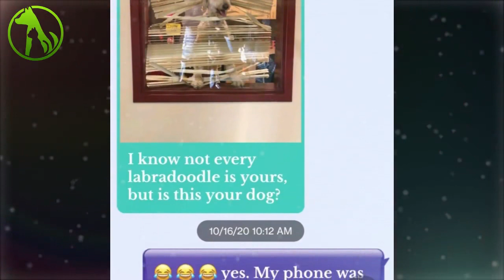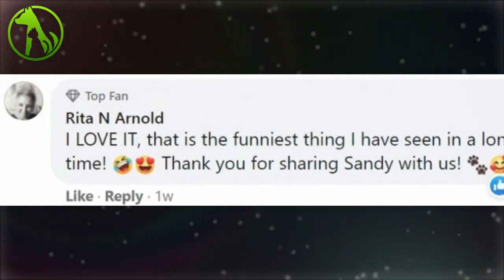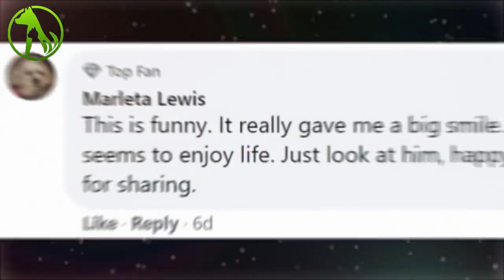Labradoodle Follows His Family’s Kids To School, Ends Up In The Principal’s Office And Goes Viral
Sandy loves his family and always wants to be included in their activities. If the affectionate labradoodle got to decide, he’d be by their side every second of the day.

But every morning, the kids get up and walk off to school, and although Sandy always begs to come with them, he’s never allowed to tag along.

Instead, all he can do is sit and wait for them to come back.

At least, that’s usually the case. But one morning, the whole family was more distracted than usual, and Sandy saw his chance and took it.